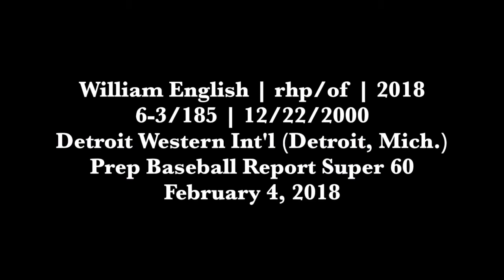William English (02-04-2018) PBR Super 60 (McCook, Ill.)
Tennessee commit William English (rhp/of, Detroit Western International (Detroit, Mich.)) at Prep Baseball Report Super 60, bullpen workout, home views.